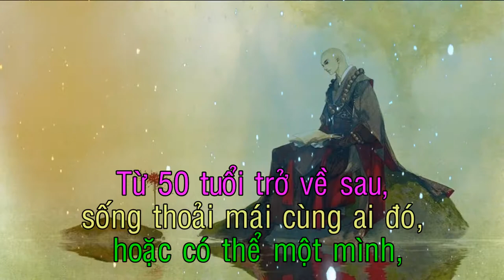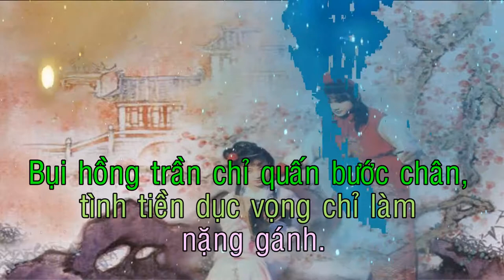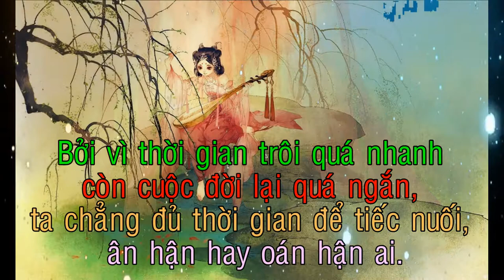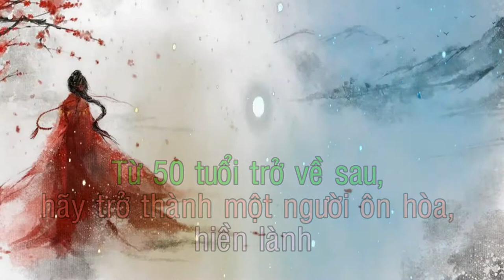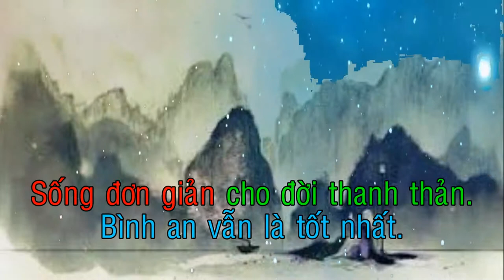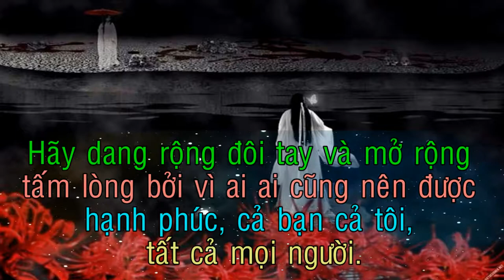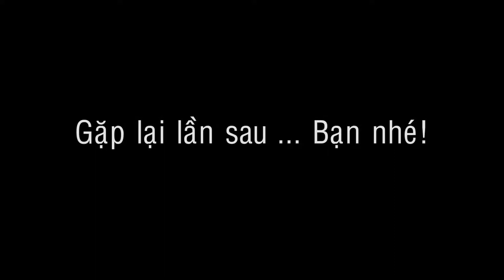50 tuổi về sau, chuyện đời như đá mòn trong nước, gió thổi mây trôi, phảng phất mộng hồng trần…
50 tuổi về sau, chuyện đời như đá mòn trong nước, gió thổi mây trôi, phảng phất mộng hồng trần…
Người xưa nói: “Ngũ thập tri thiên mệnh” (50 tuổi biết mệnh trời) quả không sai. Bước sang tuổi 50, người ta bỗng thấy rất nhiều cảnh tượng khác biệt đến trong đời, không ồn ã, náo nhiệt như thời thanh xuân, cũng chưa đến lúc nguội lạnh tro tàn như tuổi xế chiều. Mà là…